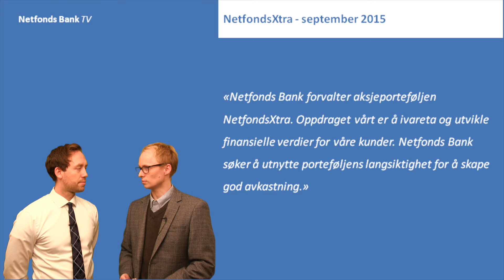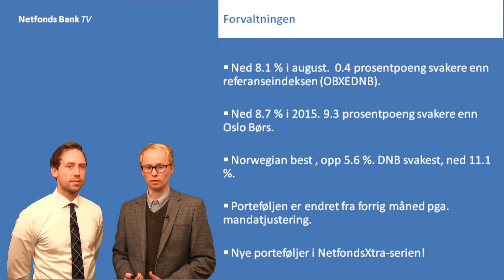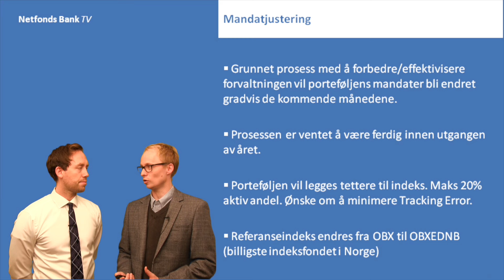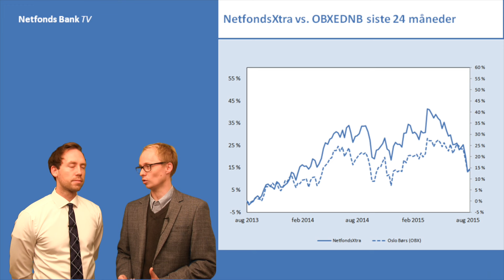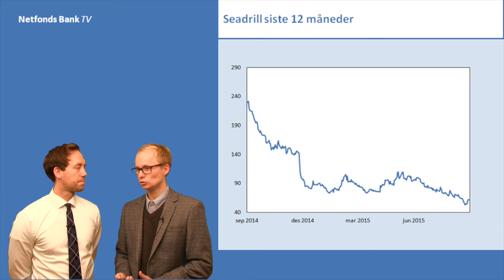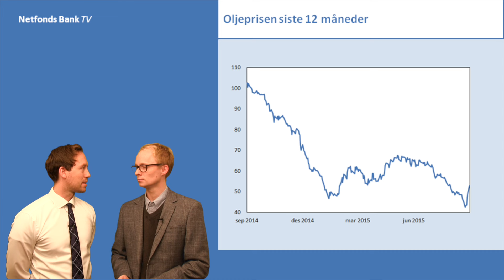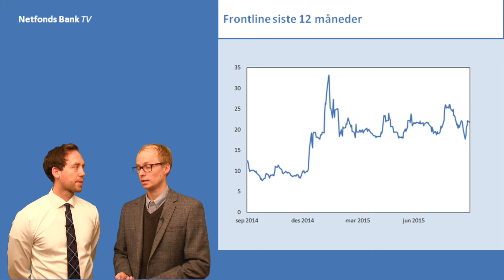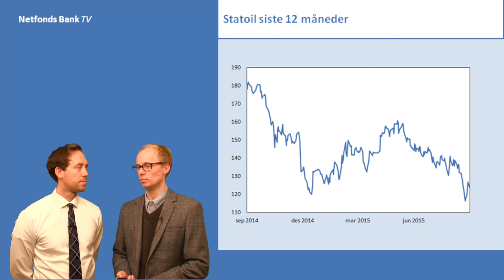NetfondsXtra - September 2015